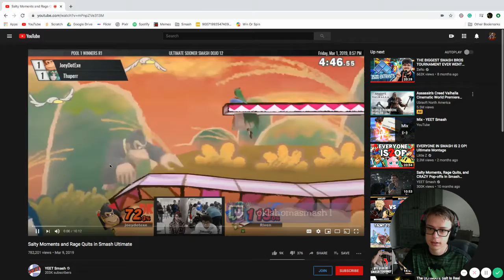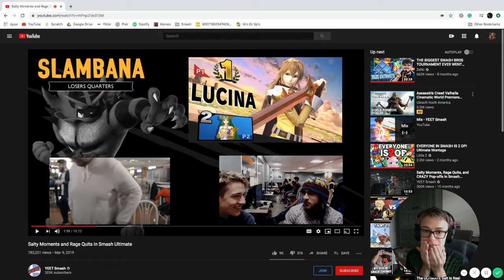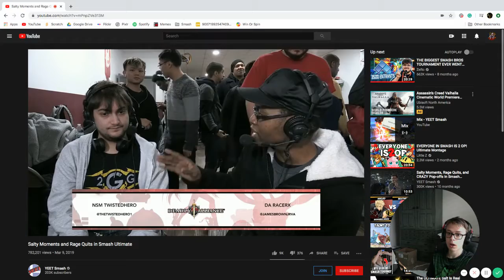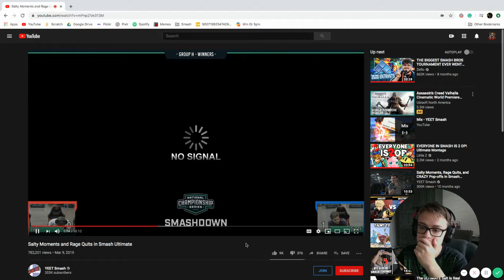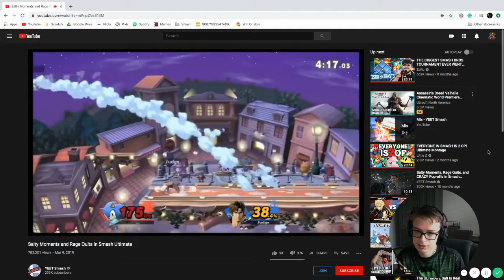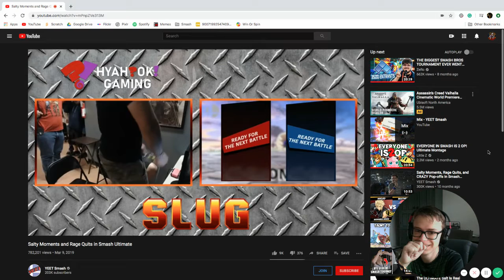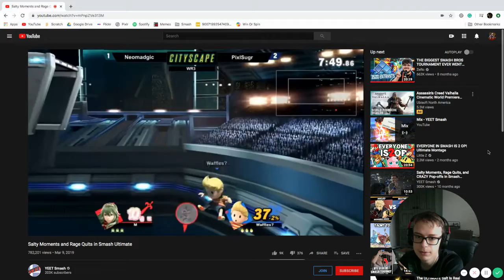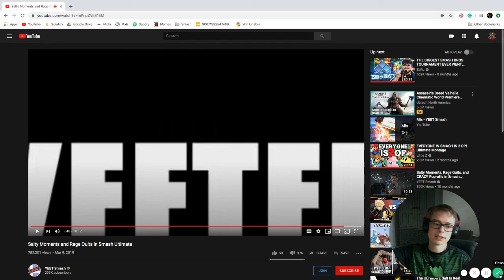Salty Smash Moments #1